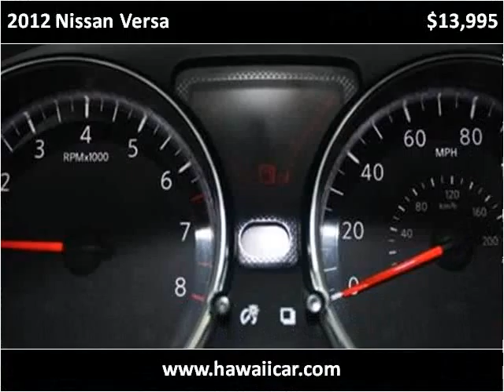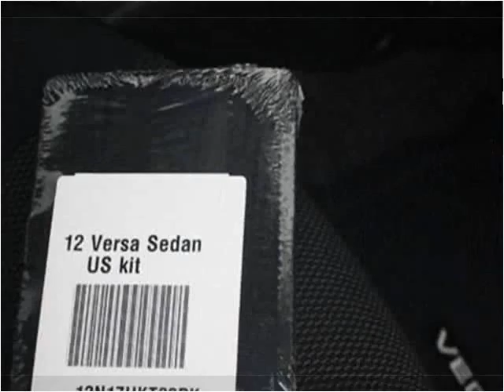2012 Nissan Versa Used Cars Kailua-Kona HI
This 2012 Nissan Versa is available from Pre-Owned Motor Cars.